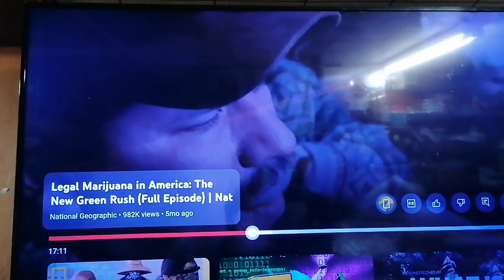National Geographic Confuses Cannabinoid and Cannabidiol 🤦🏻‍♂️🤦🏻‍♂️🤦🏻‍♂️